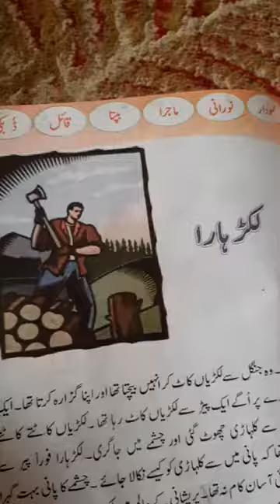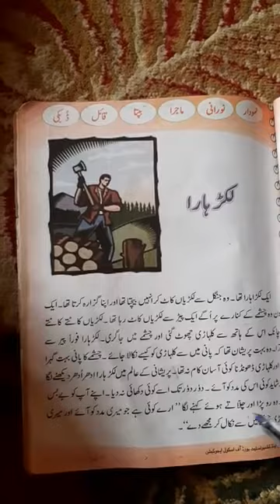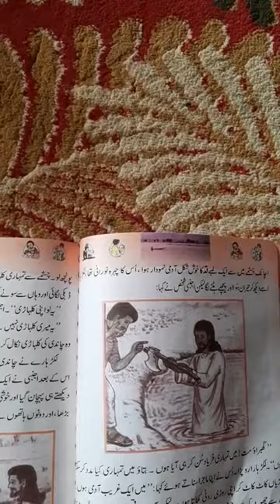4 September 2020